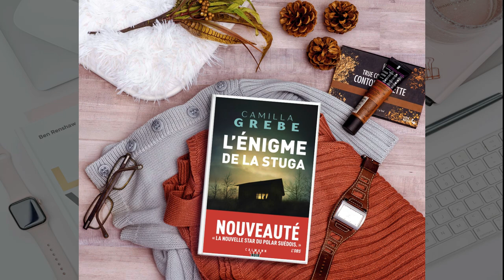Livre Audio L'énigme De La Stuga De Camilla Grebe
Lisez un livre audio gratuit sur Amazon

Dans cette critique littéraire, je vous présente L'énigme de la Stuga, le dernier roman de Camilla Grebe. Découvrez mon avis sur ce thriller psychologique captivant qui vous plongera dans une enquête complexe et palpitante.